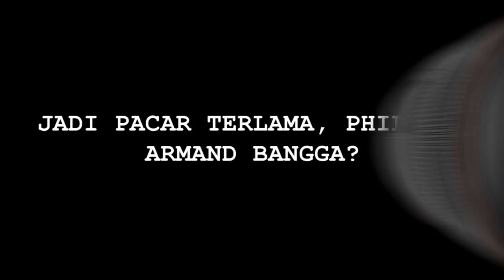Hot News! Wow! Steffi Zamora Akhirnya Bisa Pacaran Lama dan Serius - Cumicam 08 Agustus 2019